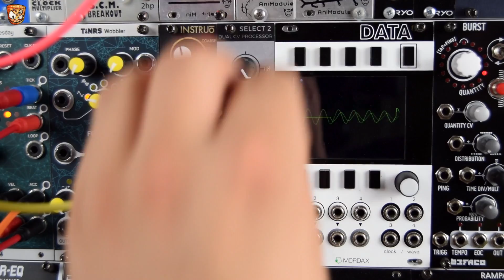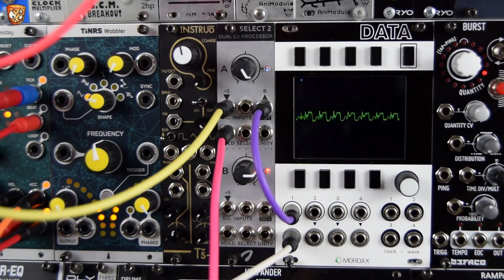'Freeze & Pass' weird sample & hold from the Joranalogue Select 2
Here's an odd, weird, quirky (whatever you want to call it) sample and hold style affect that I'm calling 'Freeze & Pass' with the Joranalogue Select 2 (I know it's Track & Hold). I'm using the gated hold input to freeze/hold audio (at audio rates). This gives a downsampler style effect but when it's not held it lets the signal pass. Rather than just sample one thing and step to another held sample like a sample and hold. Select 2 can do a tonne of stuff, so check out the full demo above.